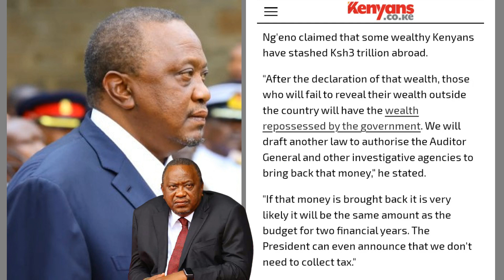BREAKING NEWS: UHURU MATATANI SHERIA MPYA ITAKAYO MUATHIRI na BIASHARA Za FAMILIA YAKE l KENYA NEWS